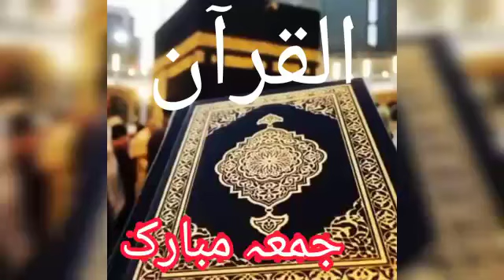Jumma Mubarak Status || Islamic Status || Quran Recitation